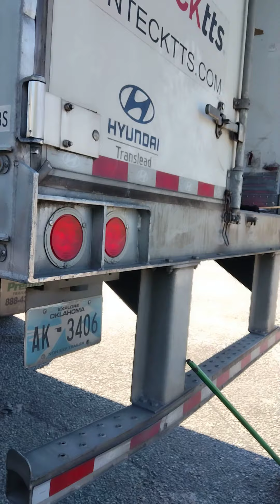keeping your trailer clean.!!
sweeping my 53 ft trailer out.. truck drivers need to stop dumping trash everywhere and receivers need to be responsible for their trash they leave in our trailers.!